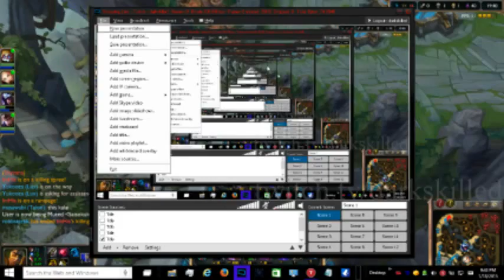Halo: 5 Guardians HD